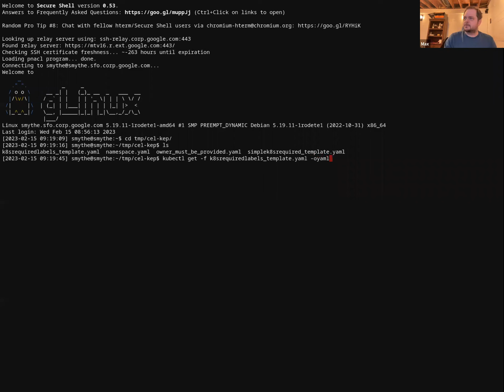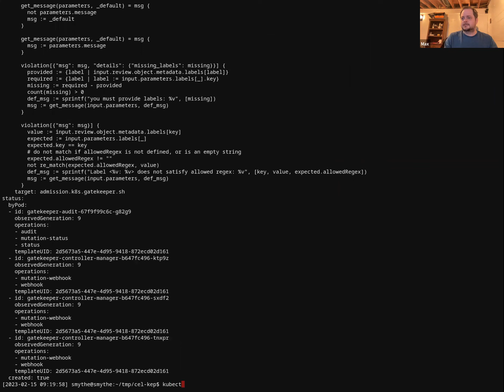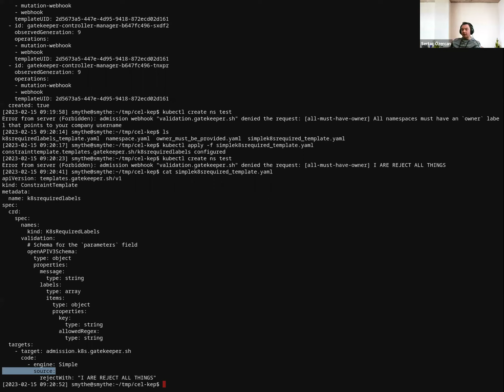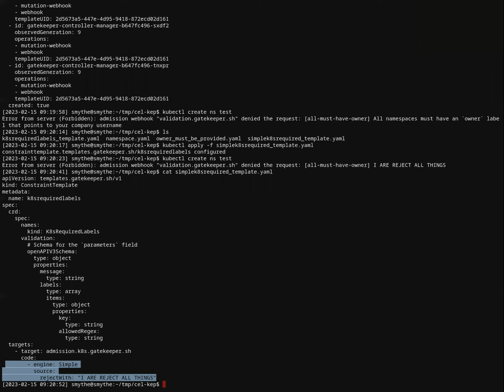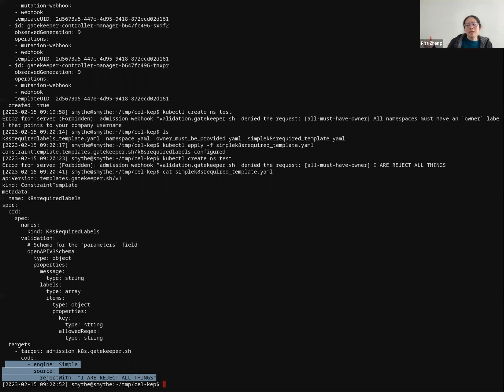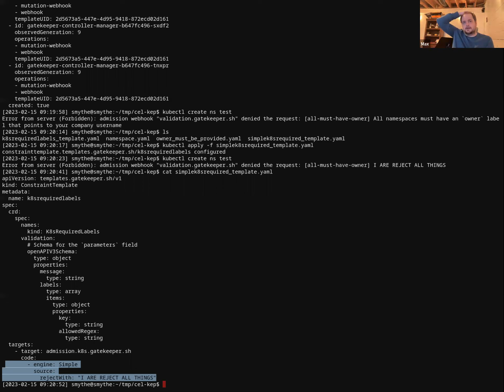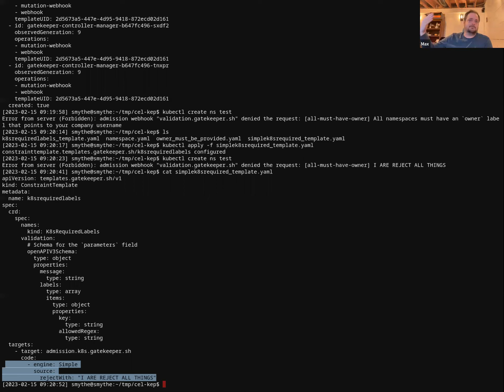K8s OPA Policy Controller : 2023-02-15T17:00:04Z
K8s OPA Policy Controller